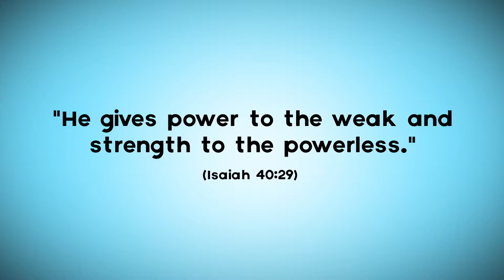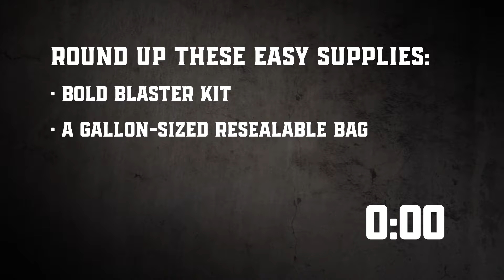Rocky Railway VBS Day 3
Join us for Rocky Railway VBS Day 3!